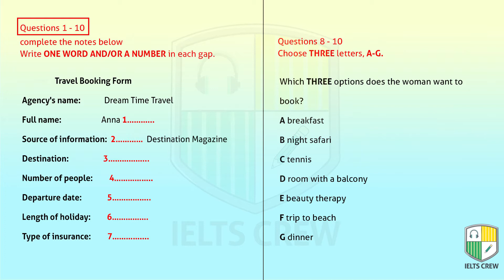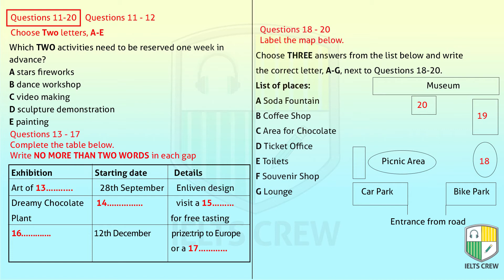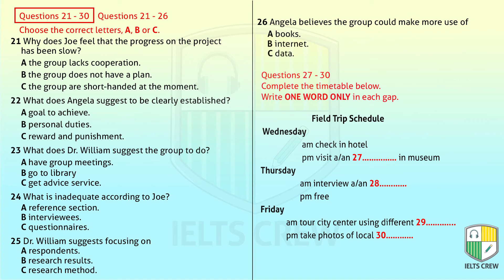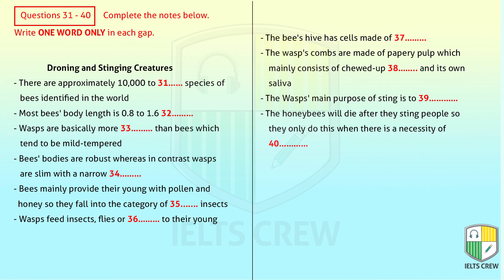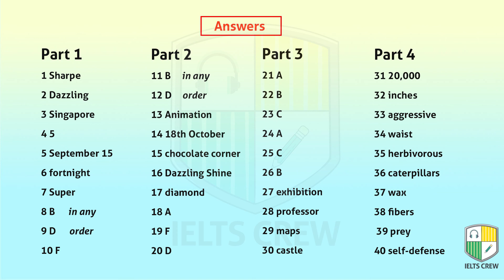IELTS LISTENING PRACTICE TEST 2021 WITH ANSWERS | 21 May 2021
About the IELTS Listening test: The IELTS Listening Practice Test IELTS Candidate DO LISTENING TEST IMPROVE YOUR SKILLS. Here you can find full IELTS Listening Tests and answers to them. All tests are constantly being renewed and correspond to the real exam sections.

Listening Tips:
Read the instructions and questions carefully before you listen.
Try to get an idea of the situation. Who are the speakers? Where are they? Why are they speaking?
Remember, you will only hear the audio once. You will need to read, write and listen to all at the same time.
Listen for 'signpost words' such as however, although and finally. They help you to anticipate what the speaker will say.